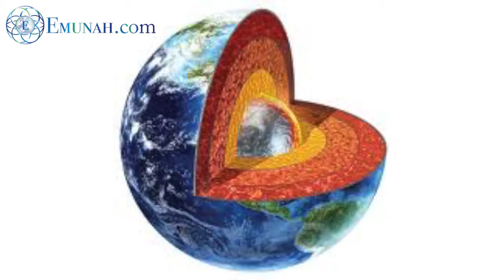Emunah Project [EMUNAH.COM] - Prodezra (Rap)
Emunah Project [EMUNAH.COM]
Rap by Prodezra

Emunah project, do not call us the prophets,
doing it all for God not worrying about the profits.
Hypnotic are the words of Rav Dror,
let us open up the door, energy you looking for, yeah,
Cause you can feel it down deep inside your core,
know that life is a test but you searching for more.
Worry is like a tumor, I wish you would listen sooner,
what happened to your Emunah, forget about all of the rumors.
Faith is found in the nights, listen to these insights,
classes, videos new books, and soundbites.
Everybody cool, ain’t nobody trippin’ here,
we just trying to bring Emunah to the frontier,
every man thinks his burden is the heaviest,
Emunah Project, Yep that’s what I suggest.
Sit down, calm your nerves, get your mind right,
hungry for Emunah...cool, that’s an appetite.
We got it right here for you, you can take a bite,
open up, obey your thirst, drink it like a sprite.
If you wanna see what’s up with all the hype,
Emunah.com, Emunah Project alright!!??